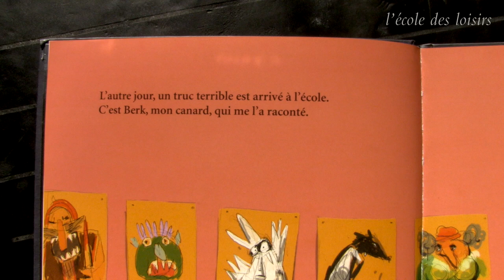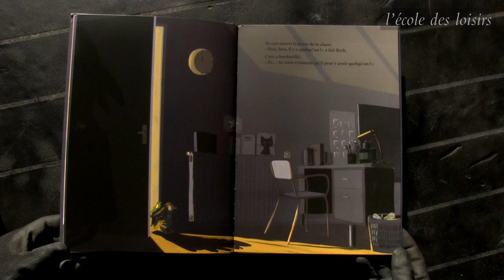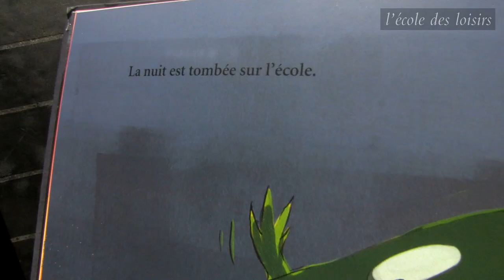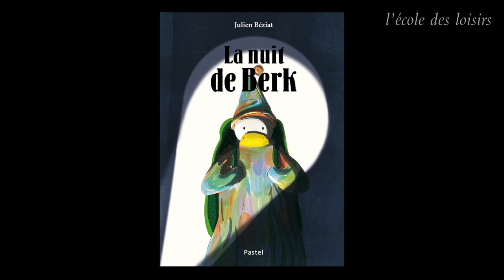Julien Béziat, auteur de La nuit de Berk